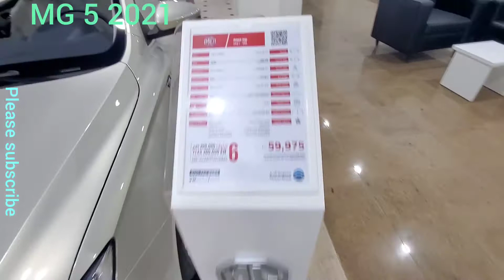MG 5 2021 review and walk around